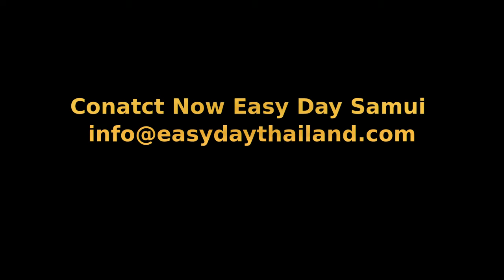Angthong National Park Speedboat Tour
Speedboat Tour from Koh Samui to Angthong National Park